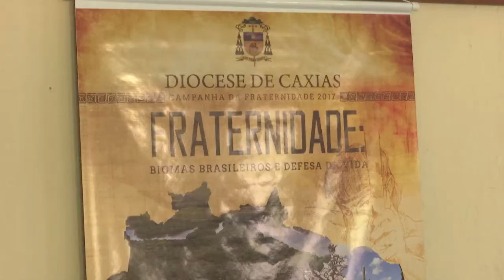Encontro diocesano prepara para Campanha da Fraternidade 2017